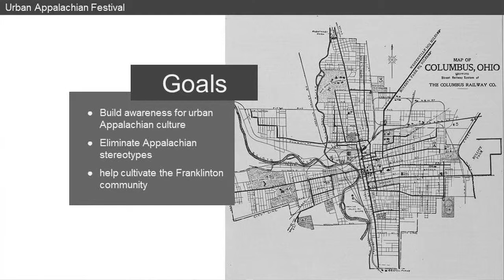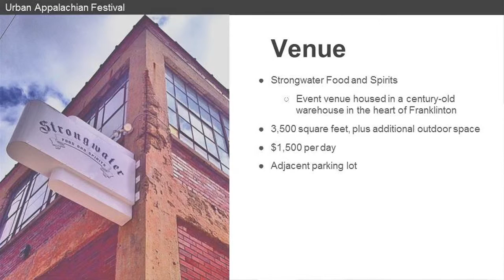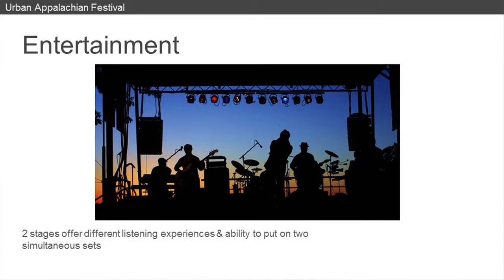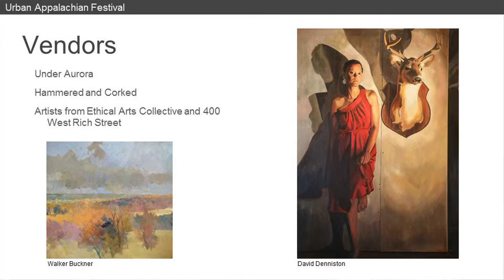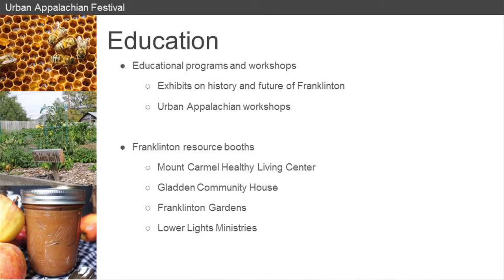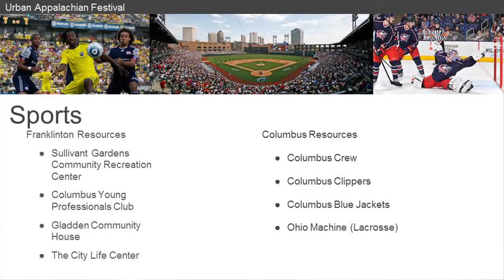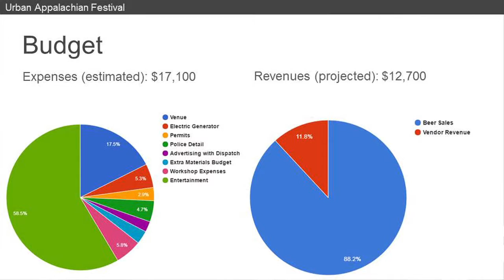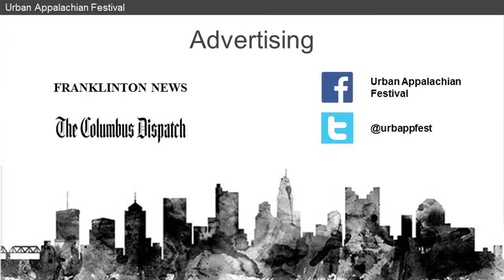2016 SYE 4007: Appalachia in the City - Coalition for Appalachian Lifestyle (COAL)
Student presentation for Urban Appalachian Festival as part of Otterbein University's SYE 4007: Appalachia in the City course. Recorded on April 5, 2016.